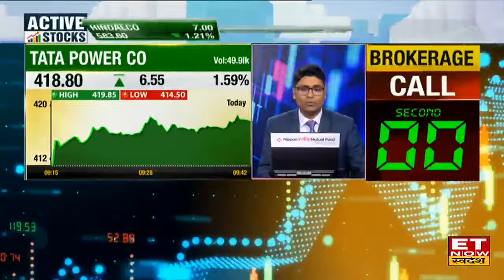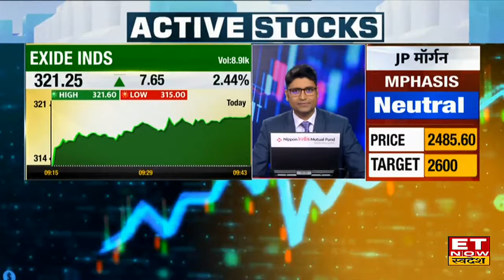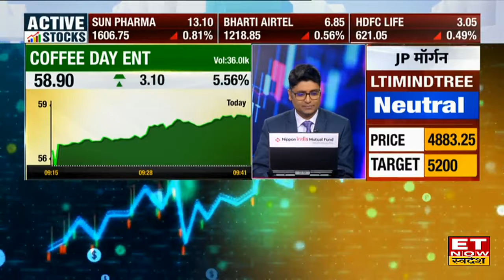Adani Power Share की शानदार तेजी में Experts से जानिए मौजूदा भाव पर खरीदारी करना कितना ठीक? | ETNS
Adani Power के Share में Expert से जानें निवेश को लेकर क्या है Experts की राय। जानें किन levels पर करनी चाहिए आपको खरीदारी और क्या है Target Price और जानिए किस Strategy के साथ इस Stock में पैसा कमाया जा सकता है देखें वीडियो।